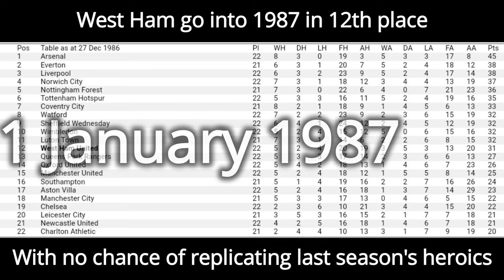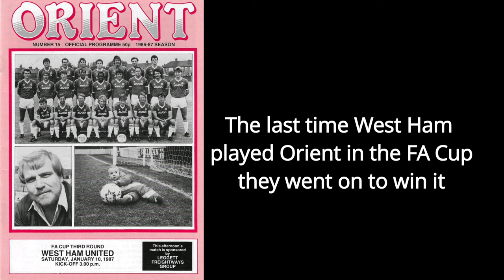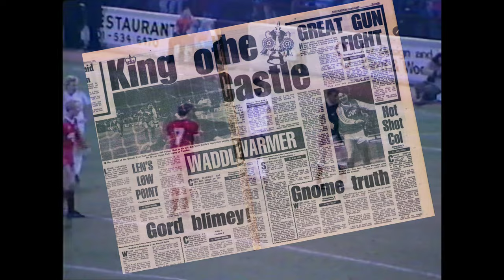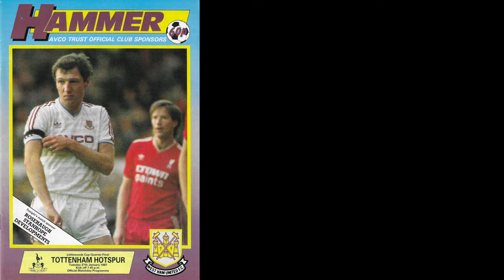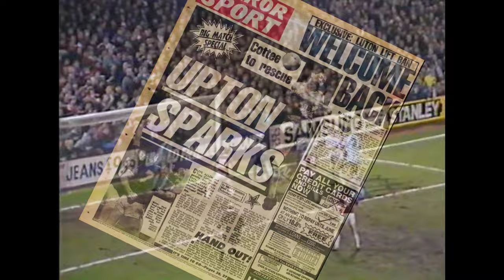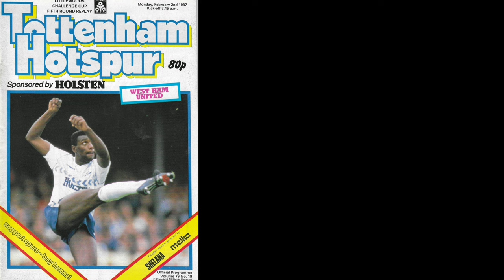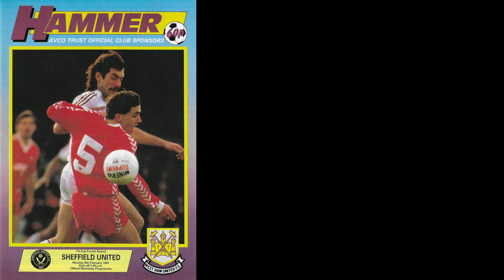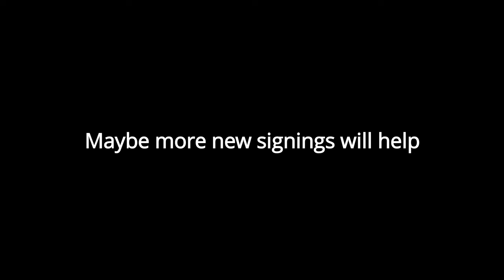60. A BIT OF A STEW: West Ham United The John Lyall Years Ep60 - 1986-87 Part 4 of 6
Part 60 of a series charting the history of West Ham United during the tenure of its favourite son. 1987 starts well enough with a 4-1 win over Leicester but the cracks are starting to widen, Stewart Robson arrives for £700,000  from Arsenal and has a storming debut at Coventry. Orient and Sheffield United are comfortably dispatched in the FA Cup but there is a humiliating exit from the League Cup at White Hart Lane. More fresh faces will be needed if the team is to get out of this yo-yo form.